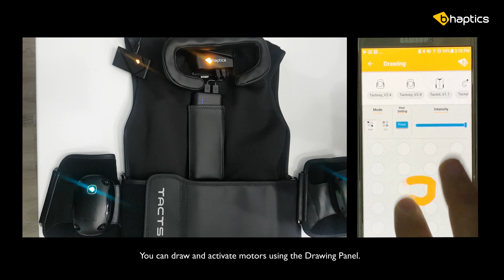[Android] bHaptics player Tutorial